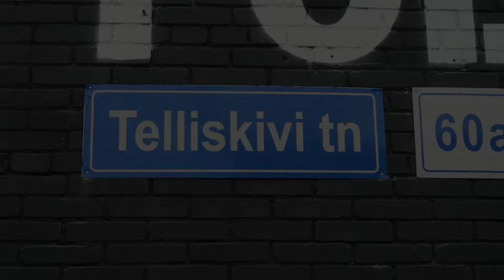Telliskivi Creative City & Flea Market (Tallinn)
Tallinn, Estonia.

Telliskivi Loomelinnak Creative City is located in a former industrial complex and it is the creative centre of Tallinn.
There are some studios, places to eat and drink, photo galleries and a lot of street art.

Every Saturday morning from 10 am to 3 pm there is the Telliskivi Flea Market.